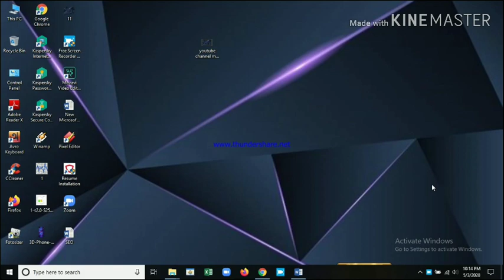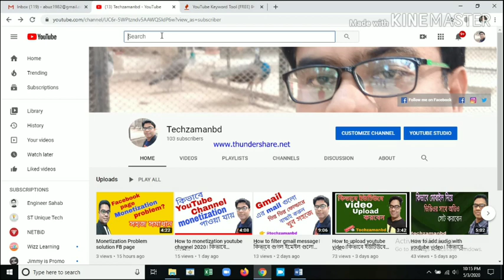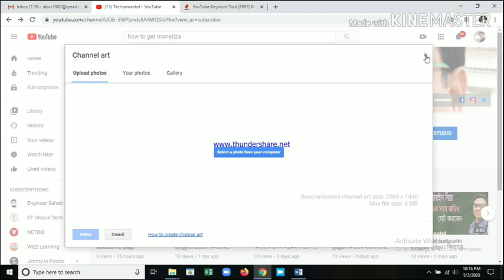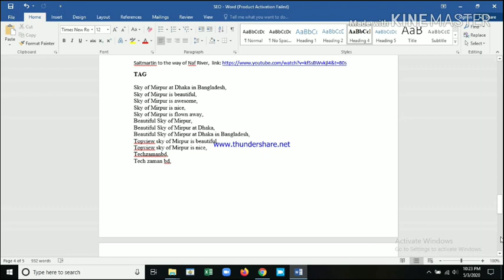How to Find Youtube Video Tag। কিভাবে ইউটিউব ভিডিও ট্যাগ খুজে বের করবেন।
In this video I shall show you how to find youtube video tag in online. Finding suitable keyword for the video and appropriate tags. The video is increase rank for the using tag and user easily find this video.